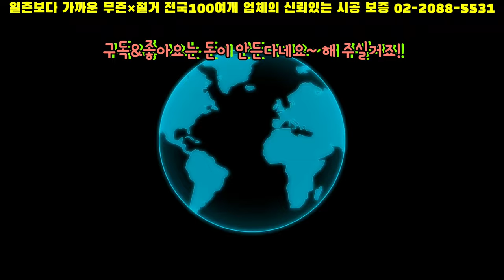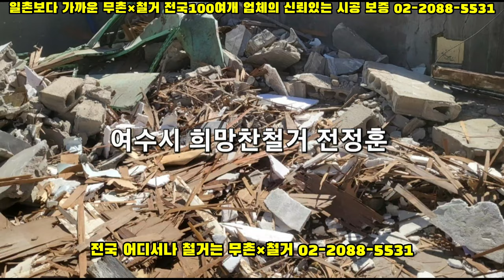357. "철거중독!!" 철거를 끊을 수 없는 이유~~ "철거에 심각하게 빠져 있는 남자"